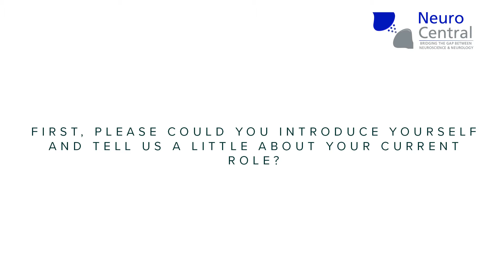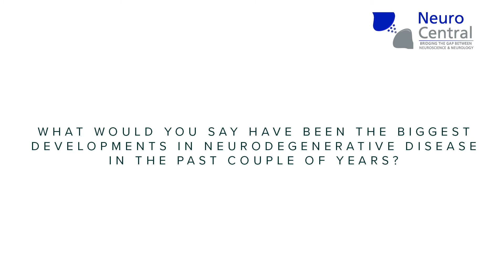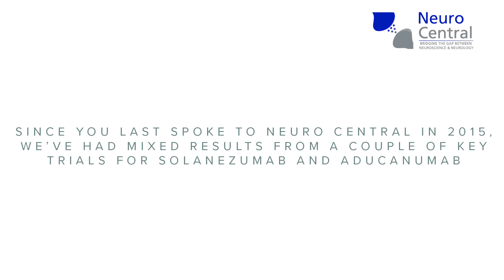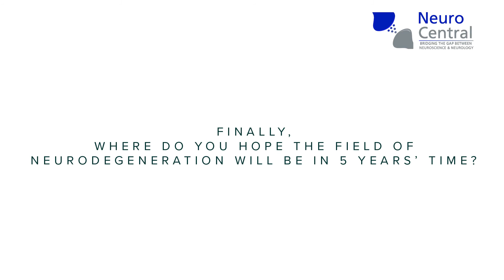John Hardy: updates in neurodegeneration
In October 2017 we had the pleasure of attending ‘Clearing the brain: protein clearance in neurodegenerative disease’, a 1-day symposium organized by the Leonard Wolfson Experimental Neurology Centre (LWENC) at University College London (UCL; London, UK). The event saw researchers and clinicians from across the world come together to share the latest research and debate the future of the field, with topics spanning perivascular clearance, fluid biomarkers, glymphatics, lymphatics, and a lively panel discussion.

In this video, recorded at the event, we speak to John Hardy, a Professor of Neuroscience at UCL. John tells us more about the symposium and gives his views on the latest updates in neurodegeneration, including what this year’s results in the aducanumab and solanezumab trials could mean for the search for Alzheimer’s treatments.